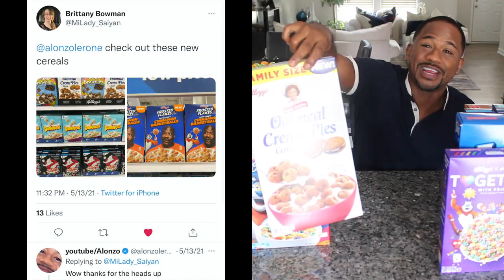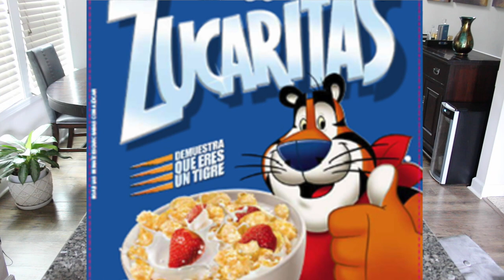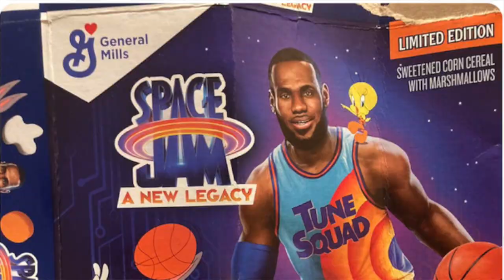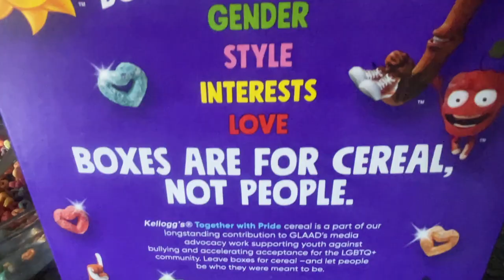Trying ALL NEW WEIRD CEREALS OF 2021 | Taste Test | Alonzo Lerone